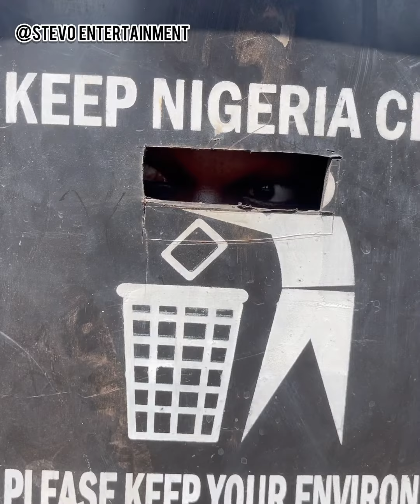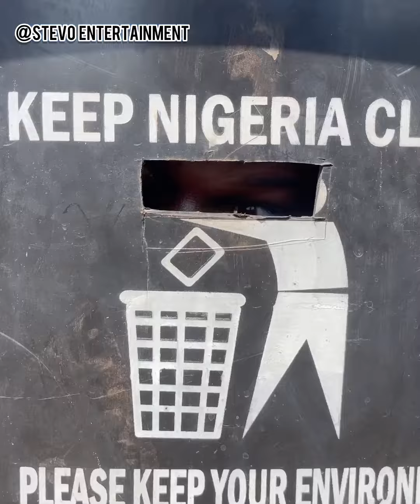The Knockout.. PLEASE SUBSCRIBE